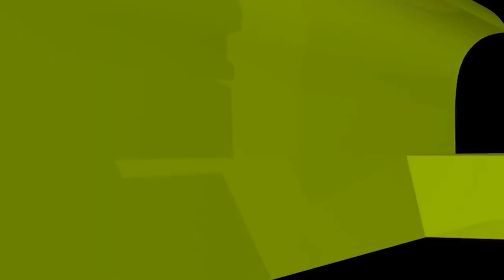সন্তানদের বিয়ে নিয়ে অভিভাবকদের প্রতি শায়খ আহমাদুল্লাহর নিবদেন! new waz II waj II Sheikh ahmadullah